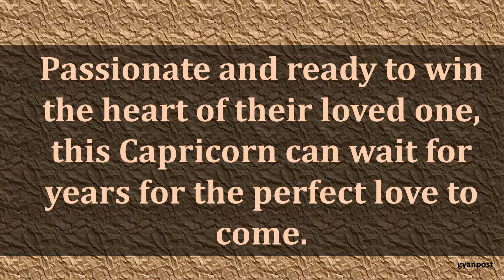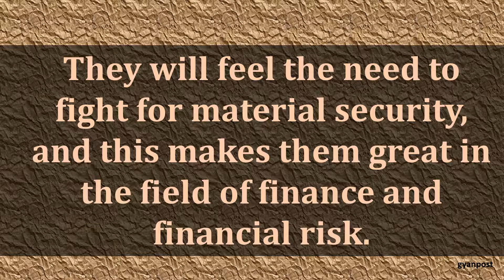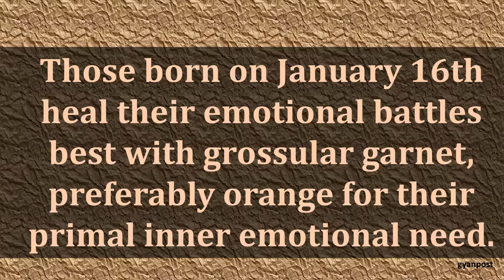JANUARY 16 BIRTHDAY ASTROLOGY ZODIAC SIGN